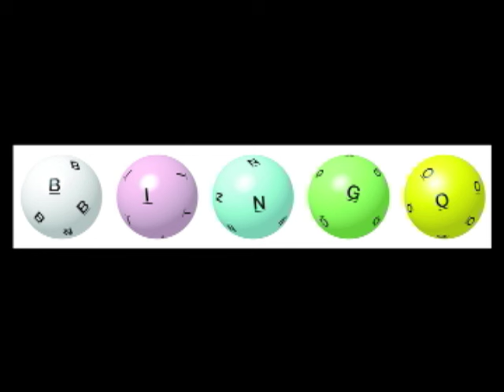sonic - dreamscape - bingo 2006